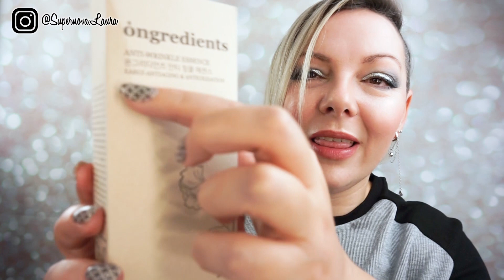RENOVARSE O MORIR - YESSTYLE - Isntree - ongredients - NEOGEN - iUNIK- SUPERNOVA LAURA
CODIGO YESSTYLE : YSFEST23 EN TODA LA WEB

CODIGO YESSTYLE : IUNIK20

(10%DE DESCUENTO EN PEDIDOS DE 78 EUROS / 12% EN 147 EUROS / 15% EN 196 EUROS)

💎💎💎 CODIGO RECOMPENSA 💎💎💎: SUPERNOVA

(DESCUENTO DEL 5% EN LA PRIMERA COMPRA Y EL 2% EN LAS SIGUIENTES).

Los gastos de IVA van incluido dentro de la compra, los gastos de envíos son gratuitos si la compra supera los 65€, con número de seguimiento, el envío tarda entre unos 15 a 40 días pero aconsejo consultar en la página. 👇👇👇(VIENE DESDE HONG KONG)

Sosana - Camiseta Oversize de manga larga Raglan Sleeve Star

MACQUEEN - Delineador de ojos impermeable (3 colores)

Isntree - Yam Root Vegan Milk Cleanser

MIZON - Parche de gel de ojos dorado intensivo de reparación de caracoles

Track:Marin Hoxha X Annie Sollange - Falling For You